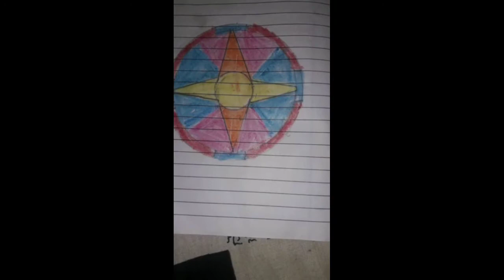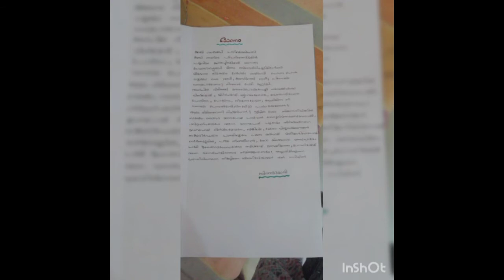Onam celebration - UP section